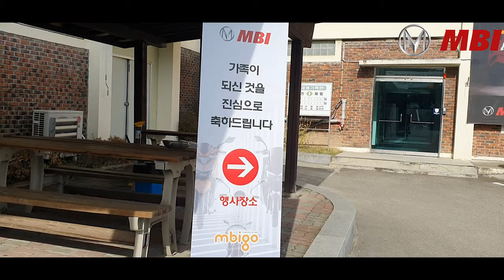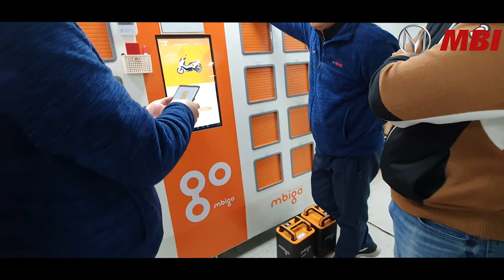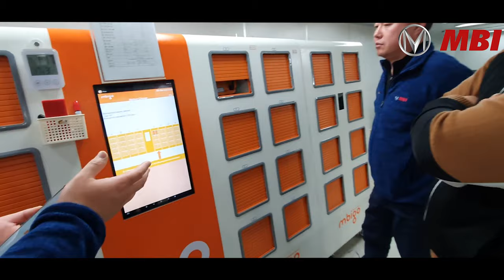MBI 가족을 소개합니다!! (* 국내 MBI 대리점 정보를 포함하고 있습니다.)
"아래"는 MBI 제품을 구입할 수 있는 MBI 대리점 정보입니다.
계속해서 대리점이 늘어나고 있으니 지속적인 관심 부탁드립니다!!

- 아래 -

대리점 정보 업데이트 - 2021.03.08

경기
성남중원구대리점 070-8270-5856~7 경기도 성남시 중원구 둔촌대로 400 스타우드프라자1층 103호, SBIKE
성남분당구대리점 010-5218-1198 경기도 성남시 분당구 불정로 420번길 32 바이크 팩토리
광명대리점 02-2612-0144 경기도 광명시 오리로 1038

광주
북구대리점 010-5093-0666 광주 북구 문흥동 중문로84번길41
광산구대리점   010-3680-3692 광주광역시 광산구 월곡중앙로 50
동구대리점 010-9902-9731 광주 북구 경양로 192

대구
달서대리점 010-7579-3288 대구광역시 달서구 달구벌대로 1504, 104호
대구북구 특약점 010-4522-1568 대구광역시 북구 고성동2가 86-2

대전
유성구대리점 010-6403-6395 대전광역시 유성구 궁동 433-9 1층
중구대리점 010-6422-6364 대전광역시 중구 문창동 29-2

세종
세종 특약점 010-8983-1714 세종시 달빛1로74가재마을6단지 단지내 상가동 101호

부산
남구대리점 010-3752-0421 부산광역시 수영구 광남로 54
동구대리점 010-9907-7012 부산광역시 동구 조방로 35

서울
관악대리점 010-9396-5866 서울특별시 관악구 문성로 235-1
광진대리점 "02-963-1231, 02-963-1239" 서울특별시 광진구 중곡동 238-4
금천대리점 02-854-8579 서울특별시 금천구 가산로 81
송파대리점 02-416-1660 서울특별시 송파구 오금로 203
성북대리점 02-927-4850 서울 성북구 보문로 27길 4
마포대리점 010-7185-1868 서울특별시 마포구 대흥로 68
중랑대리점 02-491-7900 서울특별시 중랑구 동일로 692(상봉동)
구로대리점  서울시 구로구 고척동 105-5
영등포대리점 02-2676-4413 서울특별시 영등포구 영등포로 63
용산대리점 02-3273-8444 서울특별시 용산구 원효로 248
동작대리점 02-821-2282 서울특별시 동작구 여의대방로24길 83-1, 1층(대방동)
은평대리점 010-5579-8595 서울특별시 은평구 응암로 12길 20
서대문대리점 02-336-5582 서울특별시 서대문구 응암로 17 성도빌딩1층
강동대리점 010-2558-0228 서울특별시 강동구 상암로 67길 15, 1층(명일동)
동대문대리점 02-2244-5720 서울특별시 동대문구 사가정로 91
중구특약점   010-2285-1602 서울특별시 중구 퇴계로 266
강서대리점   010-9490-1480 서울특별시 강서구 양천로 400-12, 1층 115호

경북
구미대리점 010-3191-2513 경북 구미시 옥계신당로3길 3
경주대리점 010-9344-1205 경북 경주시 양정로 191, 1층

전북
전주완산대리점 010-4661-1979 전북 전주시 완산구 산월1길 8
익산대리점 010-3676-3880 전북 익산시 익산대로 88
정읍대리점 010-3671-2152 전라북도 정읍시 명덕로 34
김제 특약점 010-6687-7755 전북 김제시 금산면 성계리 399-14

전남
여수 특약점 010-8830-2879 전남 여수시 좌수영로 360, 1층
순천 대리점 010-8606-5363 전남 순천시 조례못등길 55

제주
제주대리점 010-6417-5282 제주 제주시 서문로 12, 1층
제주특약 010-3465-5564 제주시 남성로 158(삼도이동)

울산
울산중구대리점 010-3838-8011 울산광역시 남구 수암로 183, 1층
울산동구대리점 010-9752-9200 울산광역시 동구 방어진순환도로 825
울산남구대리점 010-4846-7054 울산광역시 남구 돋질로 328

Powertrain(Motor, Controller, Reduction Gear/Transmission)
Transmission(with motor)